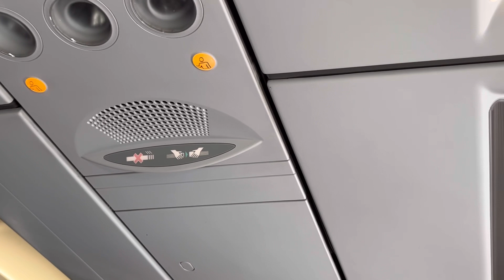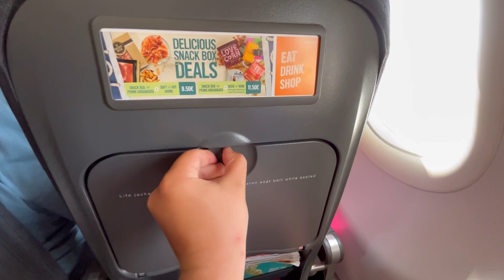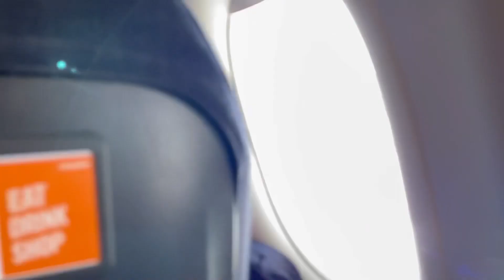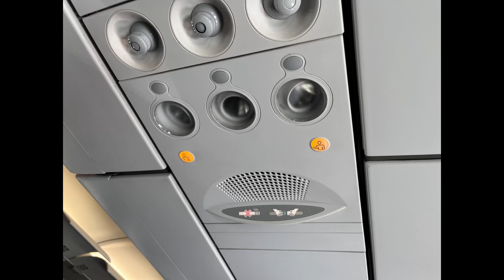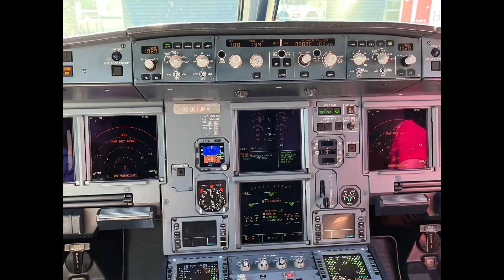🇫🇷 Figari ✈︎ Lyon 🇫🇷 easyJet Airbus A320 [FLIGHT REPORT]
From : Figari (FSC/LFKF)
To : Lyon (LYS/LFLL)
Flight : EJU4340
Callsign EJU148H
Flight time : 1h03
Date : 04/09/2023
Company : Easyjet
Aircraft : Airbus A320 OE-IJE (12 years Old)
Class : Economy
Seat : 15F
Camera : iPhone 13

🇫🇷 Magnifique depart au dessus de l'ile de beauté avec une arrivée sur Lyon en Flaps 3
Bon visionnage !

🇬🇧 Magnificent departure above the island of beauty with an arrival in Lyon in Flaps 3

Good viewing !

00:00 Boarding
7:43 Pushback
11:09 Taxi, Line up runway 05
15:00 Takeoff
22:12 Cruise
22:49 Descent
27:53 ILS17L Approach
33:05 Landing 17L
34:45 Taxi Stand L15
38:40 Replay
39:31 Pictures